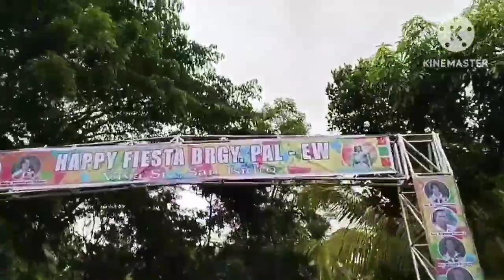Pal-ew Tanjay city Negros Oriental # roadtrip,roadtrip